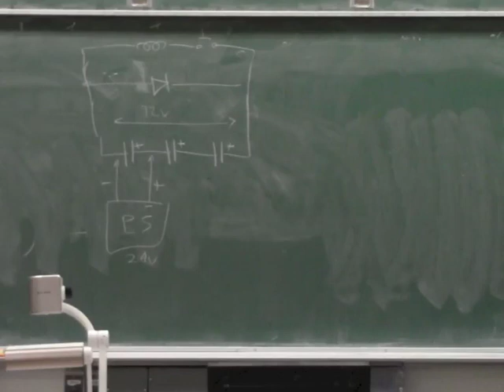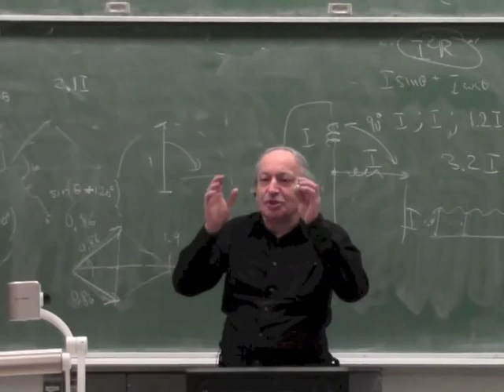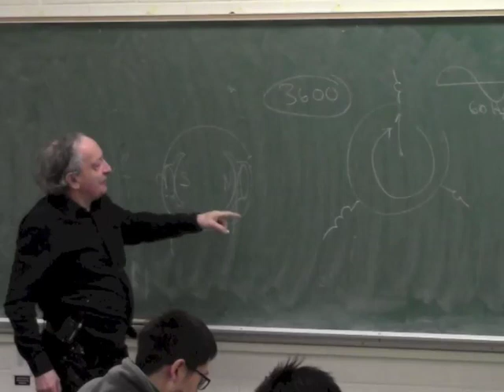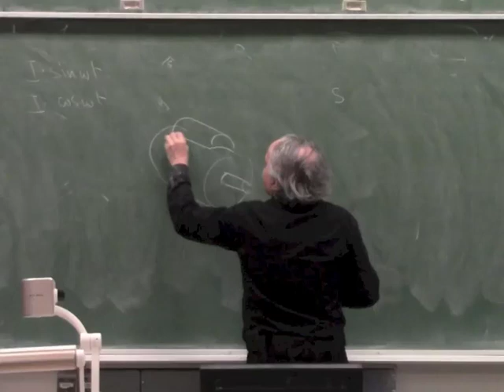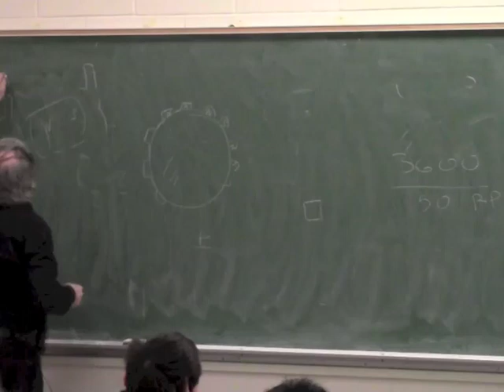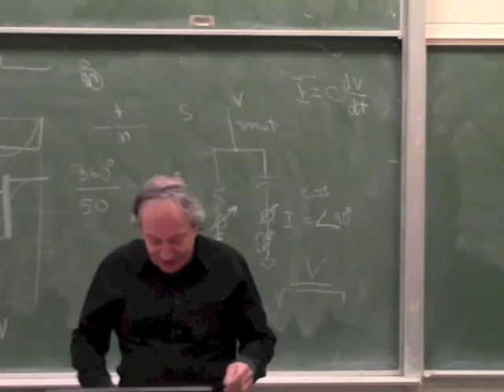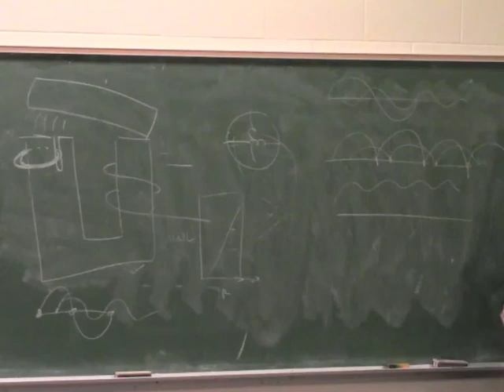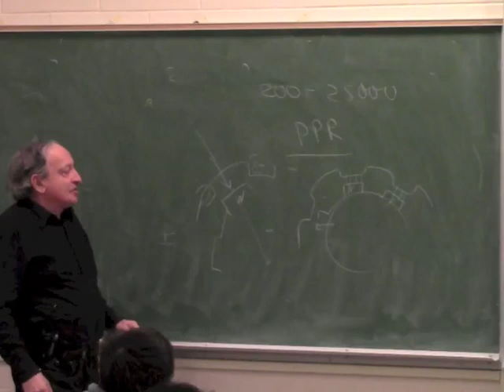19 Synchronous Motors and Stepper Motors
MECH 520 - Sensors and Actuators for Control Systems by Dan Gelbart

UBC 2016